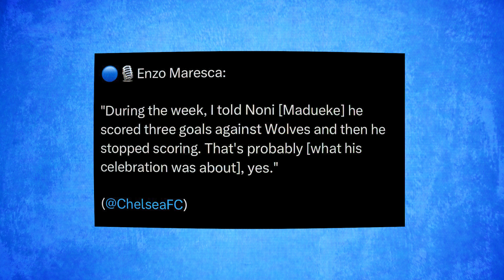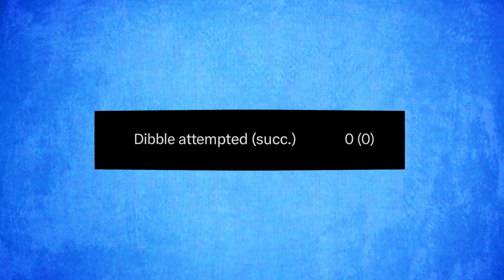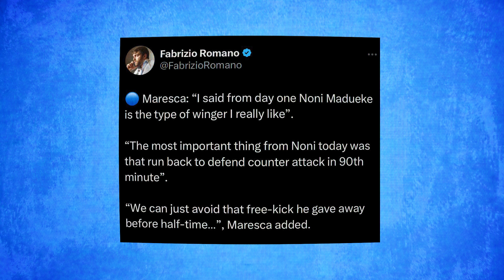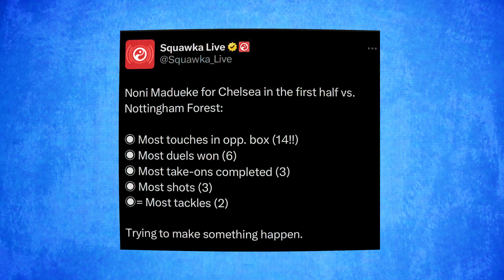Noni Madueke is MISUNDERSTOOD!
The Talk in the Town is Noni Madueke is “selfish” & “greedy” but have we taken time to really analyse and discuss what we expect from wingers at Chelsea. Particularly a 22 year old winger. What do you look for from them & more importantly are they improving…

Join the Lateness is Greatness Fantasy league here 👇🏽

A place where apple juice is consumed with hefty nerd tax applied. The gremlins are out in force each and every season fending off the rivals at home & abroad searching for the “w settings.” You should already know what time it is, but if for some reason you don’t.

Social media...